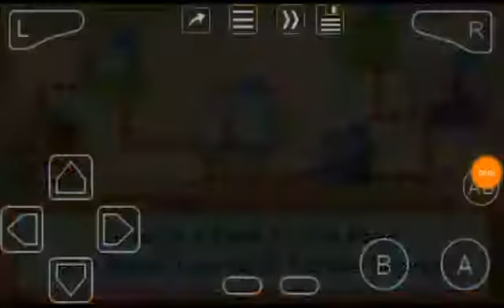Shrek: Hassle at The Castle (GBA) Level 6-3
Sixth and second to the last level